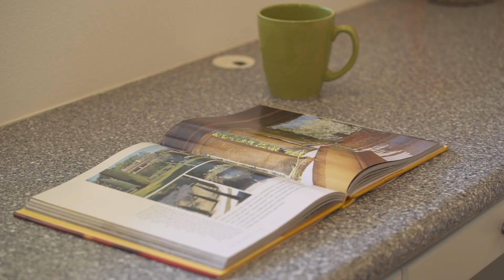91-2117 Kai'oli St #2701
ONE-OF-A-KIND!!!  3 bed, 3 bath corner-end-unit townhome on the Hoakalei Golf Course w/ 22 owned PV panels on Net Metering Agreement!  The main level features vinyl plank flooring, high ceilings, beautiful finishes and a bedroom/bathroom on the 1st floor perfect for in-laws.  The upstairs offers privacy with two master suites, including one master suite with an extra large bathroom, walk in closet, and covered lanai with golf course views.  Other rare features include an oversized 2-car garage, central A/C, covered patio and enclosed backyard perfect for children and pets!  This is also the best location within Townhomes at Fairways Edge, with easy access to guest parking, mailbox, and garbage.  Safeway, Walgreens, Ross, Petco and a nice selection of dining options are just minutes away!  Don’t miss out on this unique opportunity!!!